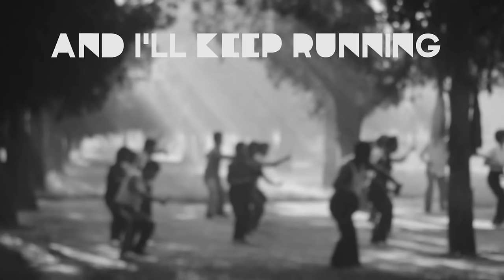Cilia - Clearly (Official Lyric Video)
Photo: Lina Hedestig
Directed by: Bim Jacobsson & Jens Holmlund
Lights by: Fredrik Nordesjö
Edited by: Tovali Åman